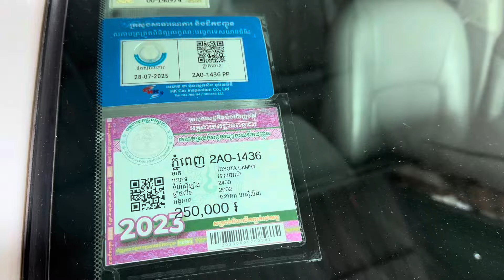បាឡែនCamry 02 LEកាលីសំនុំសុីនម្ចាស់ទី1បាតខ្ចីលេងហេីយម៉ាសិត/$10,900/te070969098/095944436/0972822001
ចាប់អារម្មណ៏ សូមខលមក :
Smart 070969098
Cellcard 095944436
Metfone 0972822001